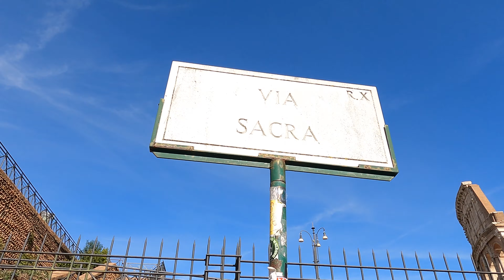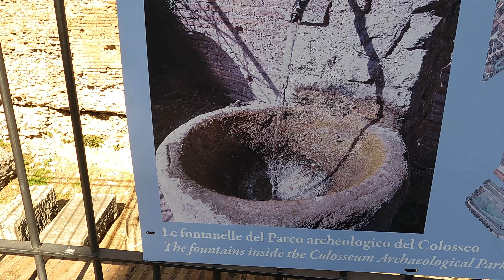Colosseum Rome Revealed: 4K Walking Tour in October 2023 | Experience Ancient Rome Like Never Before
Journey through the historic streets of Rome as we make our way to one of the world's most iconic landmarks, the Colosseum. Experience the rich tapestry of ancient architecture, bustling piazzas, and the timeless charm of the Eternal City, culminating in a breathtaking view of the Colosseum, all captured in vivid detail.

🔍 Video Contents:
0:00 - Intro & Starting Point at Aqua Claudia
1:05 - Walking through Via di S. Gregorio
5:14 - Passing the Arco di Constantino
7:23 - Arriving at the Colosseum
9:10 - Walking through the Via Sacra
13:19 - Arco di Tito

🌟 Why You Should Watch This Video:
Experience the unique ambiance of Rome's historic streets leading to the Colosseum.
Discover lesser-known landmarks and hidden gems along the way.
Immerse yourself in the rich history and culture of Rome.
Perfect for history buffs, travel enthusiasts, and those planning a trip to Rome.

📌 About the Colosseum:
The Colosseum, also known as the Flavian Amphitheatre, is a symbol of ancient Roman grandeur and engineering prowess. Built nearly two millennia ago, it once hosted gladiatorial contests, public spectacles, and historical re-enactments. Today, it stands as a testament to the might and culture of the Roman Empire, attracting millions of visitors from around the world.